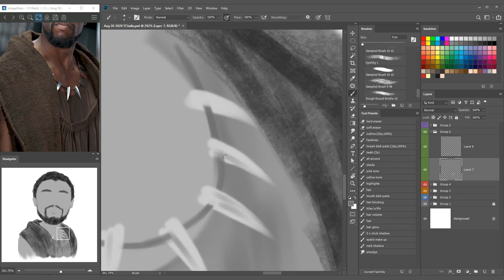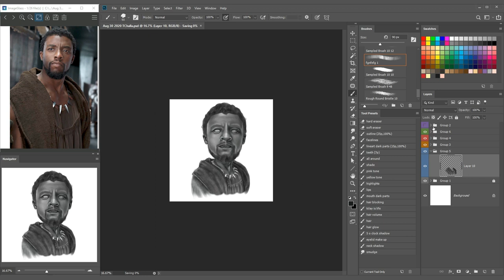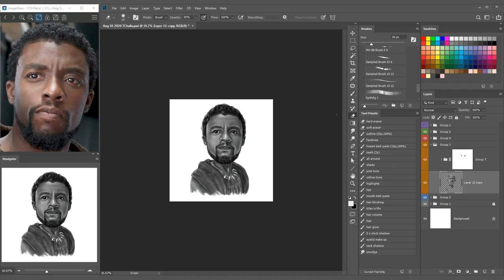CHADWICK BOSEMAN - BLACK PANTHER STYLIZED PORTRAIT ART TRIBUTE | Time Lapse Digital Painting Process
Hi there!
Here is my little art Tribute to our King T'Challa - The Black Panther.
Rest in Power. Wakanda Forever!
Graphic Tablet - XP Pen 03-Pro

Cheers!

-PedOngPaints